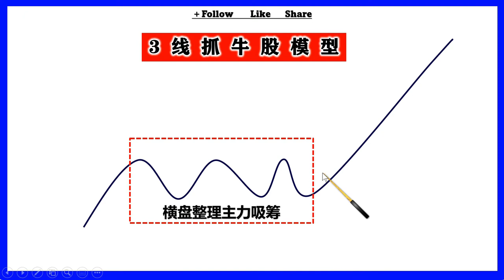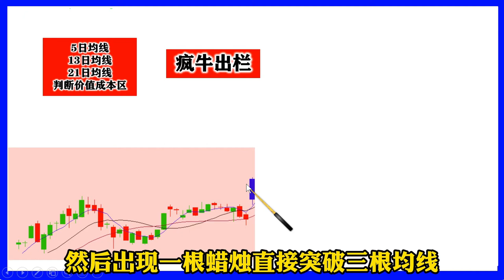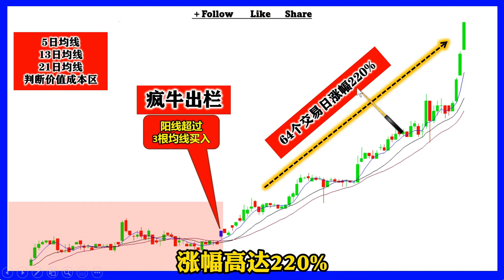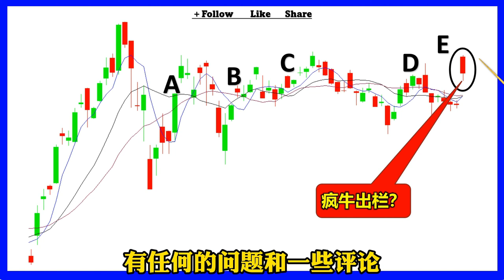股票买卖 | 只要3根均线抓牛股买入就翻倍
只要3根均线抓牛股买入就翻倍 Click The Link Below to register free seminar